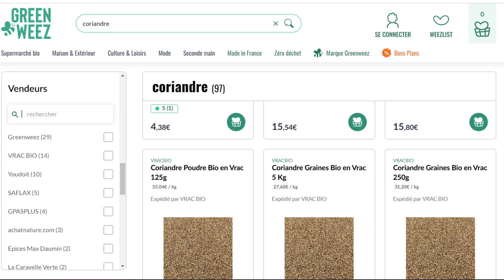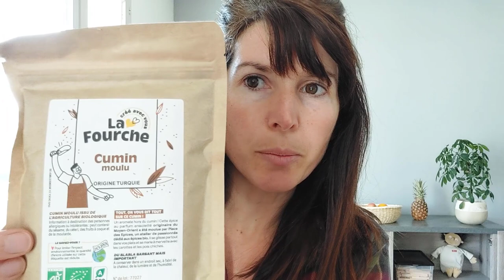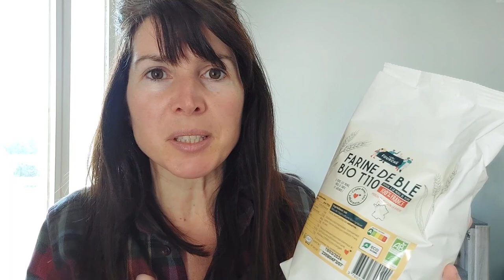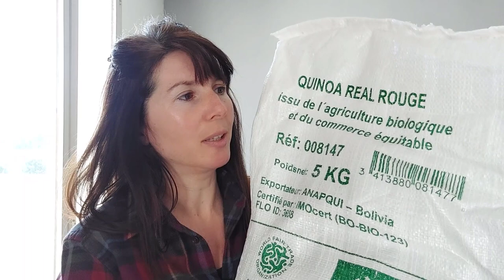Unboxing - Retour de courses bio sur La Fourche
Pssst ! Ça te dit de manger mieux pour moins cher ?

Aujourd'hui on déballe ensemble une grosse commande passée sur le site d'alimentation bio La Fourche. C'est l'occasion de découvrir – ou redécouvrir – des produits de qualité, bons pour ta santé et éthiques, tout en faisant des économies.

00:00 Intro
00:35 La Fourche
03:11 Jingle colis 1
03:53 Spaghetti
04:29 Ketchup
05:21 Cumin moulu
05:44 Préparation pain
07:21 Boisson d’avoine
07:53 Spaghetti forever
08:08 Thym
08:38 Tagliatelles
09:06 Moutarde en grains
09:23 Farine de blé T110
09:55 Boisson chaude à l’avoine
11:18 Huile d’olive
11:53 Huile de colza
12:10 Pince à épiler
12:40 Jingle colis 2
13:03 Arachides
13:43 Noix d’Amazonie
14:11 Noix de cajou
14:43 Huile de tournesol
15:04 Quinoa rouge
15:56 Jingle colis 3
16:29 Cœur de soja
16:58 Lasagnes
17:04 Purée de pomme
17:40 Lait de coco
18:14 Purée de cacahuète
19:07 Foie de morue
19:27 Coriandre en grains
19:43 Amandes
20:15 Tofu fumé
20:45 Pesto
21:44 Riz basmati
21:53 Graines de tournesol
22:33 Conclusion
23:21 Outro
23:44 Lien de parrainage

Extrait :
Cocktail (1988)